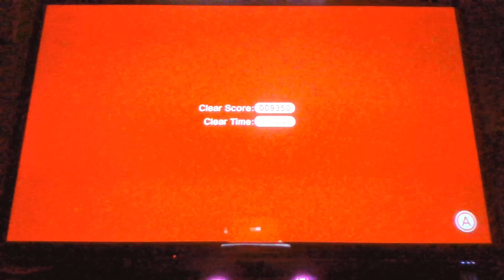Doing more levels in Super Mario 3D World